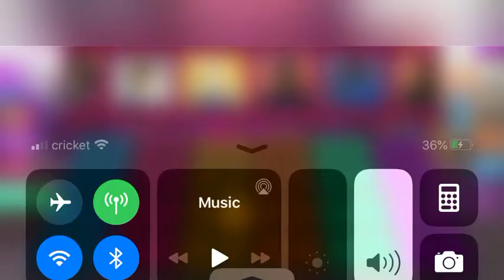ACE (Splash dance and beat maker)